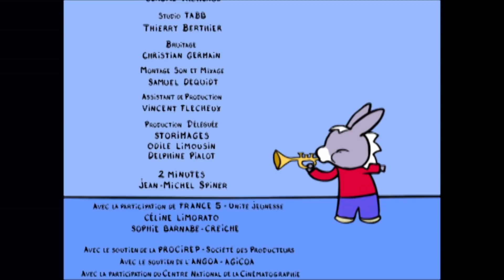TROTRO 🌍 Trotro prépare le voyage | dessin animé | HD | 2019